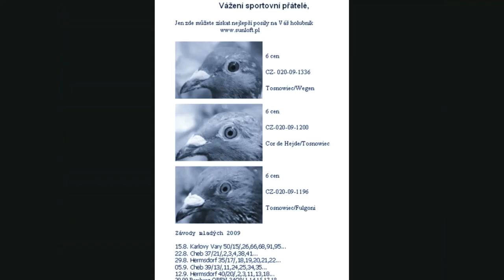Gołębie w Bogatyni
Gołębie w Bogatyni . Krótka historia
Historia słonecznego gołębnika sięga 10 czerwca 1930, taki napis widnieje bowiem nad drzwiami wejściowymi w starym poniemieckim gołębniku.
Z zachowanych zdjęć wynika iż chodzi o gołębie stolarza - Richard West.
Mój dziadek w stopniu porucznika otrzymał dom wraz z gołębiami w 1945 roku. Później przez lata jako kierownik pociągu relacji Bogatynia aż do roku 1988 woził je ze sobą puszczając w drogę powrotna z Warszawy.
Na zimę nie zostawało więcej niż 20 sztuk. Tymi gołębiami w 1989 zdobyłem 1 tytuł mistrza, a za najbardziej spektakularny sukces tamtych lat uważam lot z Suwałk (650 km - pod wiatr) kiedy siwek 10659 wyprzedził konkurencję o 1 godzinę i 4 minuty.
Ich charakterystyczną cechą jest typ jaskółkowy tzn. szczupła, bardzo wydłużona sylwetka z wysunięta do przodu piersią, lekkość poddawania skrzydła, jedwabistość upierzenia, zwięzłość budowy i niezłomność charakteru.
Ich dalszą historię i mistrzowskie tytuły zapisuje właśnie teraz na moich blogach...
"Droga do sukcesów dla miłośników sportu gołębiarskiego"
Słoneczny Gołębnik - dzisiaj : Priorytetem słonecznego gołębnika jest wychów młodych tylko po lotnikach, które zdobyły pierwsze miejsca na liście konkursowej.
Są to wspaniałe gołębie, na których spokojnie można budować gołębnik. W pomieszczeniach hodowlano - lotowych przebywają zwycięzcy lotów ( na trasach od 200 km do 1000 km ).
Rokrocznie w lipcu młódki "żniwnego lęgu" są rozsyłane po całym kraju, celem wzmocnienia innych mistrzowskich hodowli.
CECHY ASÓW ZE SŁONECZNEGO GOŁĘBNIKA:
    Lekkość poddawania skrzydła
    Uskok lotek I rzędu od lotek II rzędu do 13 mm
    Jedwabistość upierzenia w dotyku
    Zamknięta szczelina podniebienna
    Prawidłowe oko tzw."korona słoneczna"
    Zwartość budowy z lekkością kośćca
    Wydłużona sylwetka z wysuniętą do przodu piersią
    Zwrotność w uniku przed drapieżcą
    Błyskawiczna orientacja i szybkość lotu
    Niezłomność powrotu